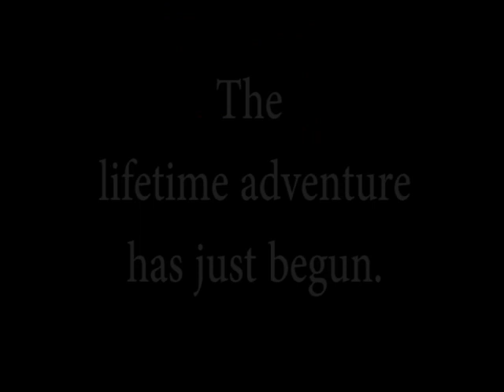Alaina princess twirl